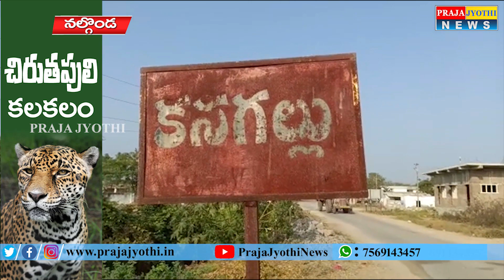నల్గొండ జిల్లా లో చిరుత పులుల కలకలం|| Praja Jyothi News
Nalginda  kangallu  Chirutha Puli kalakalam || Praja Jyothi News